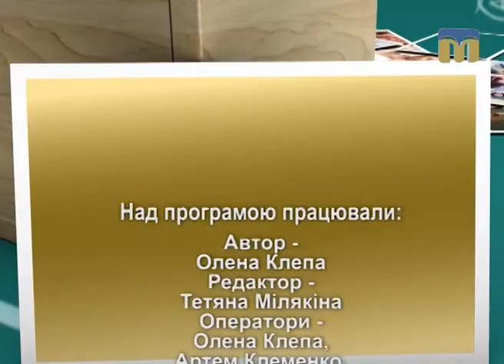Академія батьківства - 14.07.2017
Сьогодні в програмі:
- як врятуватися від літньої спеки;
- погляд батьків: якою має бути школа і перша вчителька;
- яка роль мислення в розвитку соціального та емоційного інтелектів.